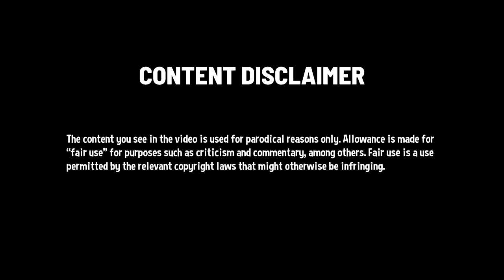Rick Astley - Never Gonna Take On Me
Rick Astley sings Take On Me, another classic song. Yeah. This is an extension of a scene in my Rick Astley YTP video uploaded three weeks ago Thanks to RubyPiec for suggesting the idea.

The acappella of the song contains some echo; pitching it makes the audio a bit more distorted in some parts.

-The content you see in the video is used for parody reasons only.